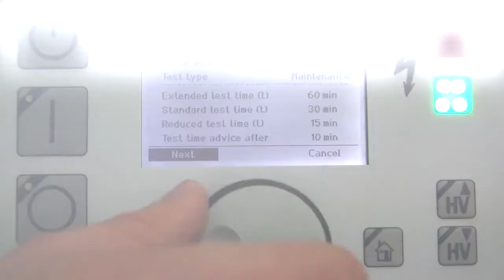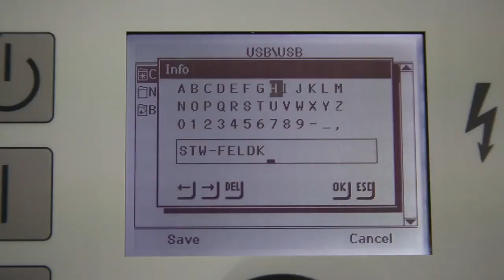Baur Frida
Высоковольтная установка Baur Frida